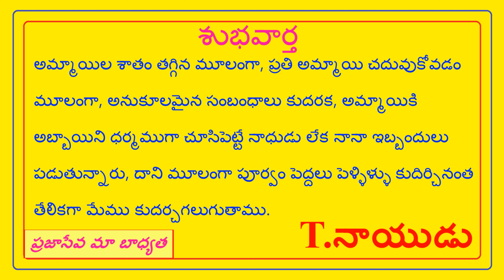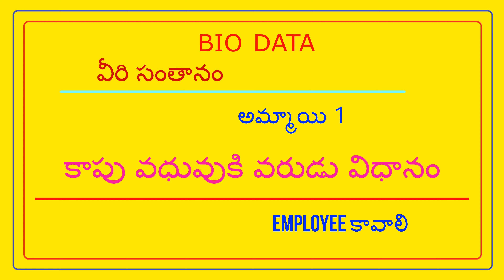FEES 500/- NO PERCENTAGE - KAPU BRIDE - K SREEJA || T.NAIDU MARRIAGE BUREAU